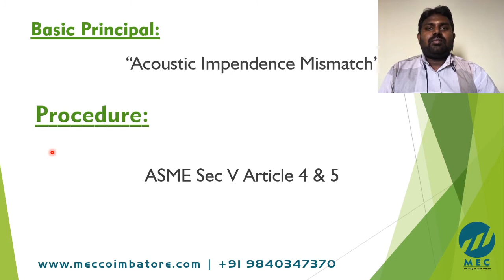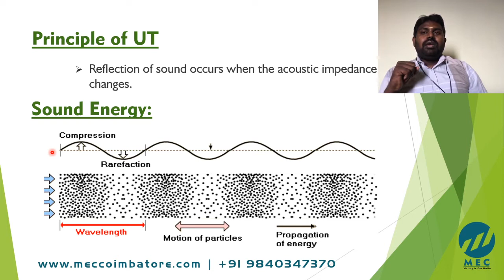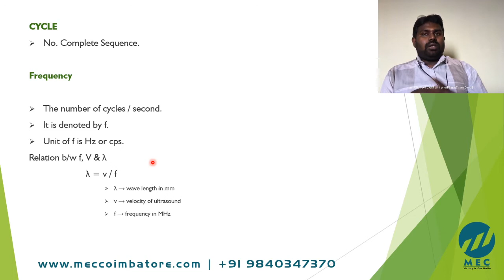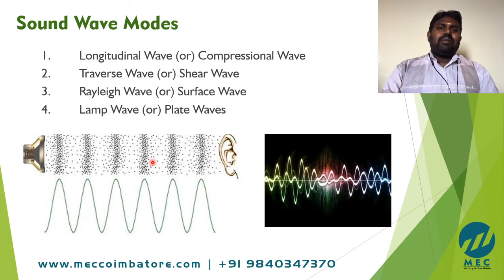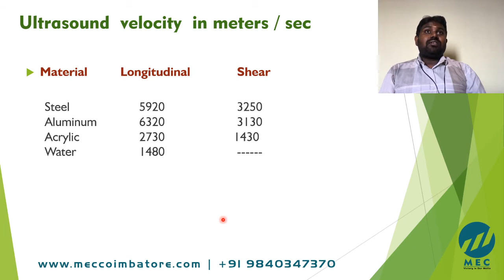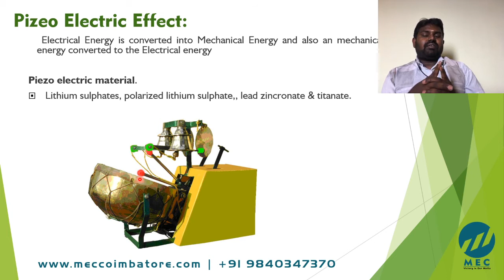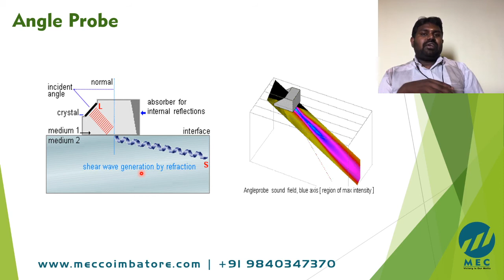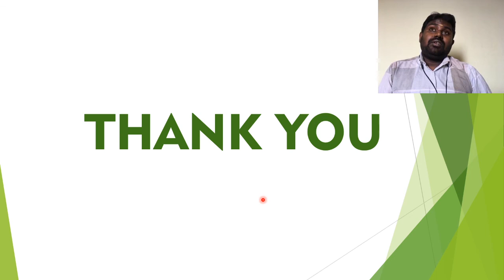Ultrasonic Testing in Tamil Part 1 | ASNT 2 | NDT |Manchester Engineers Centre | Meccoimbatore